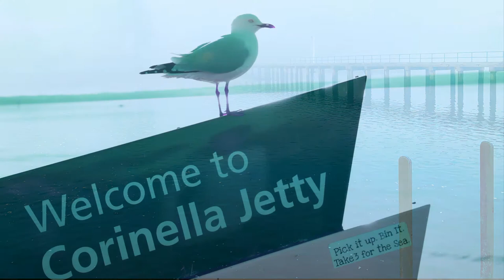corinella pier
western port coastal reserve camping july 2021